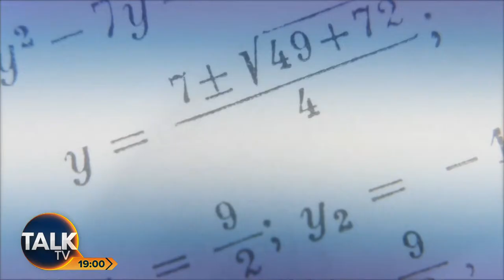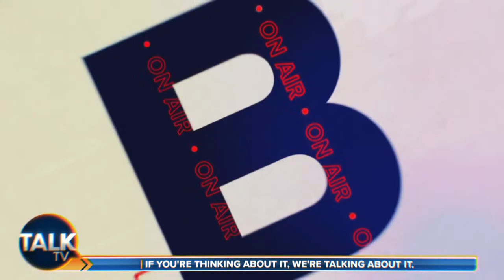Prime Time with Rosanna Lockwood | 15-Nov-23